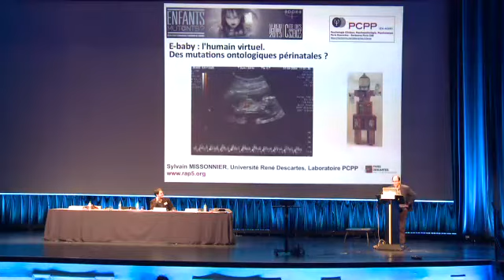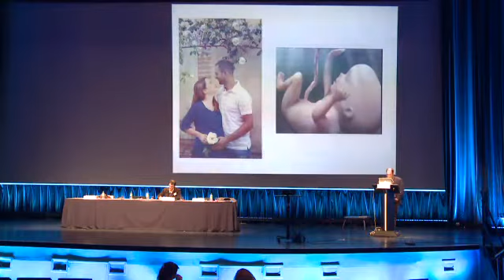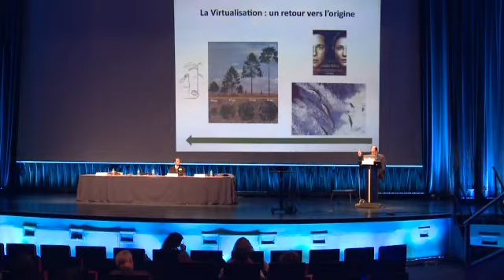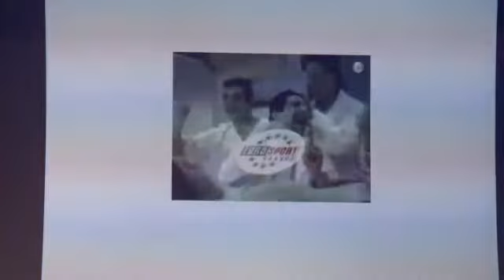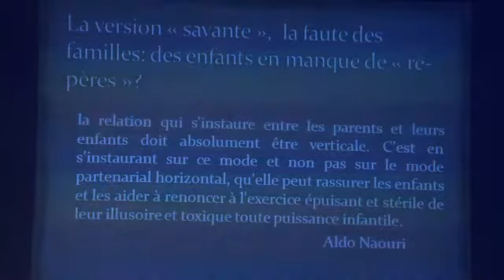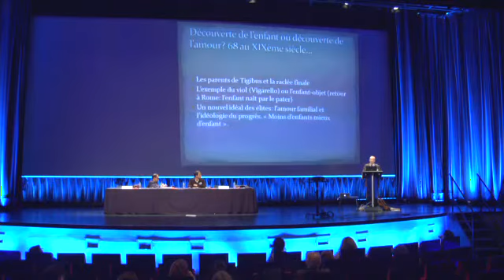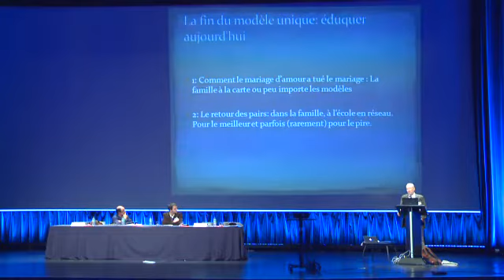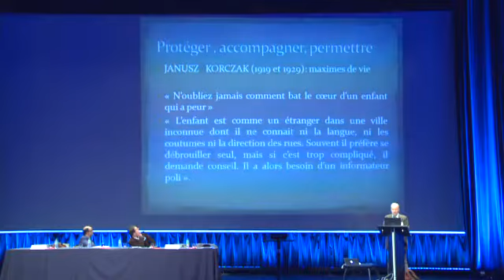E-baby : l'humain virtuel. Des mutations ontologiques périnatales ?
En direct de la Cité des Sciences et de l'Industrie à Paris, suivez la conférence de Sylvain Missonnier, professeur de psychologie clinique de la périnatalité et directeur du PCPP.